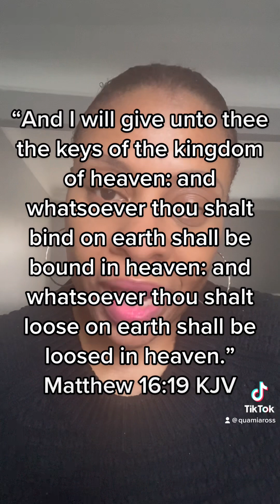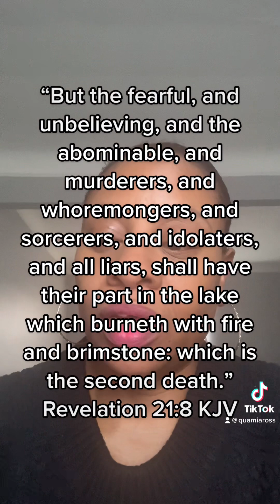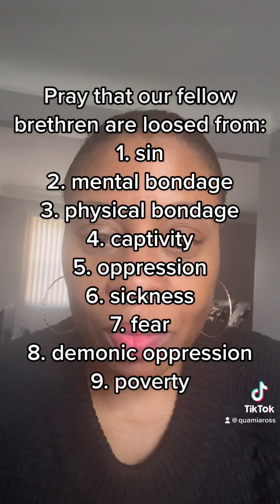The Suppression of God’s Church